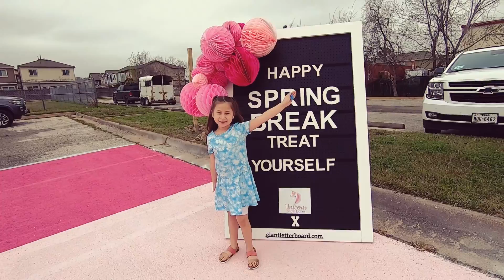UNICORNS & SNOWCONES!!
I saw REAL unicorns and had some delicious snowcones! Sweet way to start my spring break!